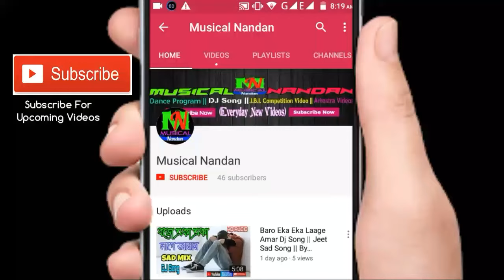Amar Boyes Ekhon Solo DJ Song (Hard Dholki Mix) || Bengali Dj song // Dj Dance Song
Old Bengali Dj Song

Song Name - Amar Boyes Ekhon Solo
Dj Artist - DJ Subhra
Video Editor - Nandan Mal

 Puruliya new song 2023 dj humming bass

 Dj susavon remix old hindi song

Speaker check puruliya dj song

Dj bm remix 2022 old hindi song

DJ BM Remix 2023 new Hindi song

 Puruliya new song 2023 dj BM Remix

Puruliya new song 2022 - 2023 dj humming bass

Humming bass dj song Hindi new 2023

 Dj susavon remix comparison music 2023

 New Bollywood song dj susavon remix

 DJ BM remix Hindi song humming bass